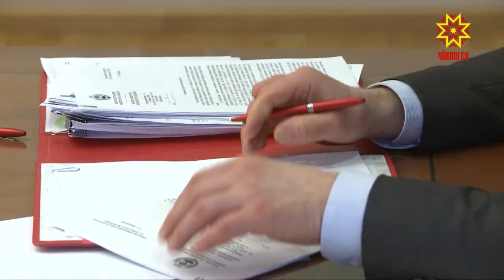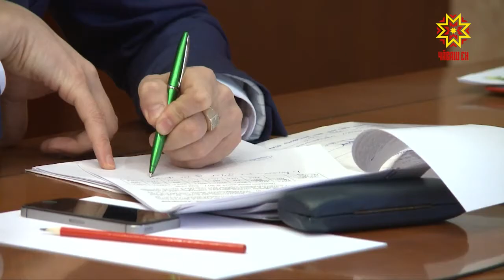В стране реализуют национальный проект «Жильё и городская среда».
Задачи для  регионов обозначили на селекторном совещании. В обсуждении принял участие и председатель Правительства Чувашии Иван Моторин.